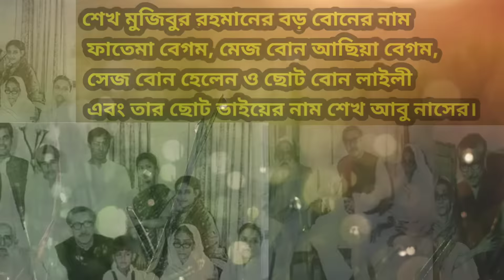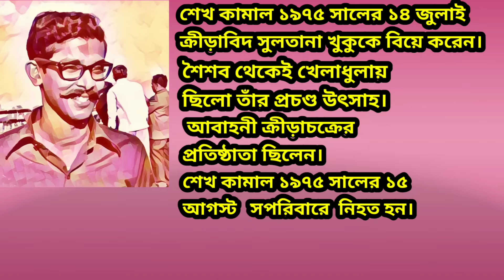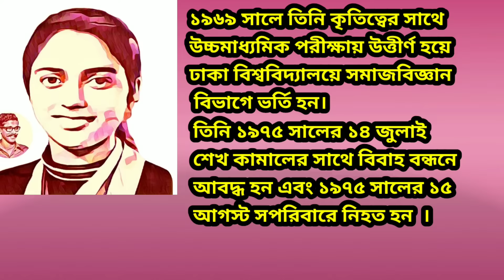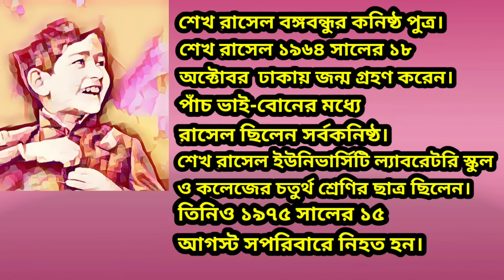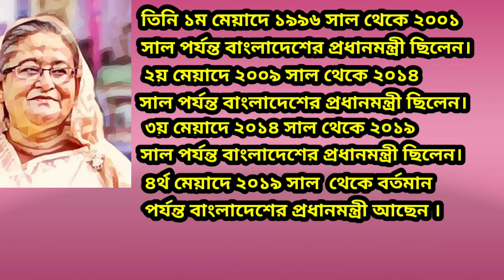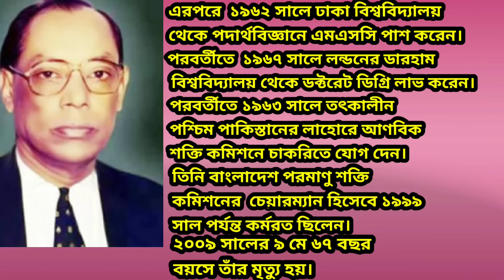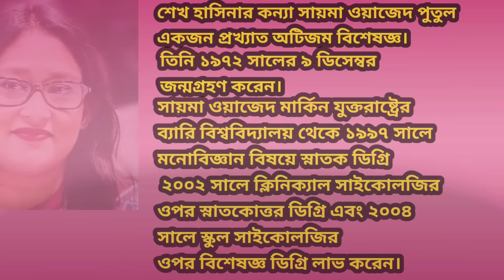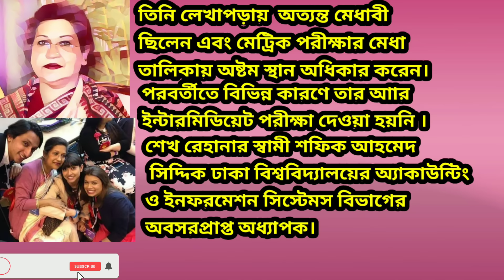বঙ্গবন্ধু শেখ মুজিবুর রহমানের পরিবারের এ টু জেড ইতিহাসA to Z History of Bangabandhu's families.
bangbandhu seikh mujibor rahman family
sheikh mujibur rahman
bangabandhu
bangabandhu sheikh mujibur rahman
bangbandhu seikh mujibor rahman family গল্প